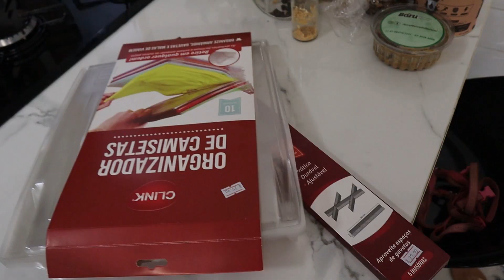Organizando a Penteadeira e Itens de Cozinha | Cá de Casa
Aquele mini vlog durante a semana, no de hoje tem a organização da penteadeira e de itens da Cozinha Também.

Já me segue no instagram? @camilacamioli

A